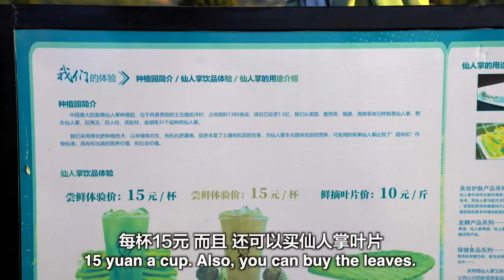Eating Wild CACTUS - The Next Big Thing in China!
A wild variety of cactus growing in Hainan is set to become the next big fashionable food item in China. But when you eat it, you have to be prepared for the consequences.

Whilst in the city of Danzhou, on Hainan Island, I decided to sample one of these wild cactus prickly pear fruits, and try some of the juice that more and more young people in China's first tier cities are drinking.

Find out what it tastes like, and what the unintended consequences are.

Don't forget to leave a message and let me know what you think about eating wild cactus; would you try it?